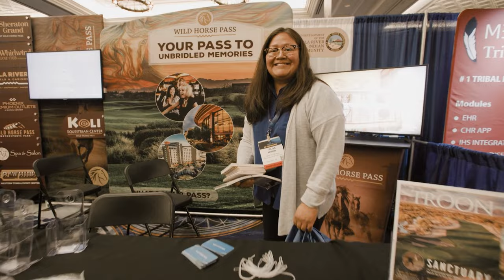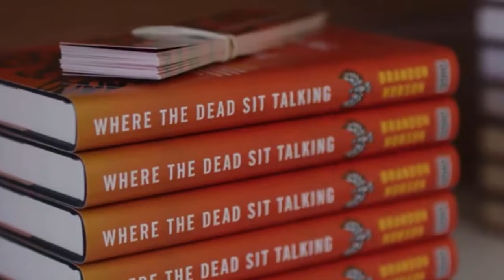Zaib Shaikh: Canadian Trade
Consulate General of Canada, Zaib Shaikh, describes how Canada's government is committed to reconciliation, highlighting investments in indigenous groups.